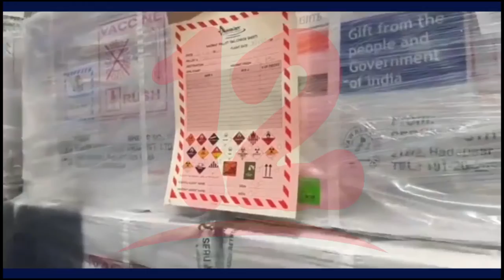Reclusos de la tercera edad y crónicos podrán recibir la vacuna contra el covid-19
NosResistimosAlEmbargo Reclusos de la tercera edad y crónicos podrán recibir la vacuna contra el covid-19